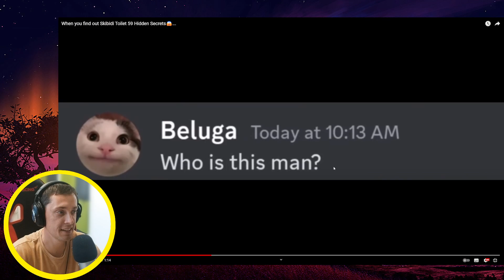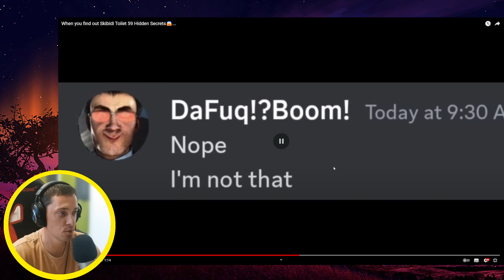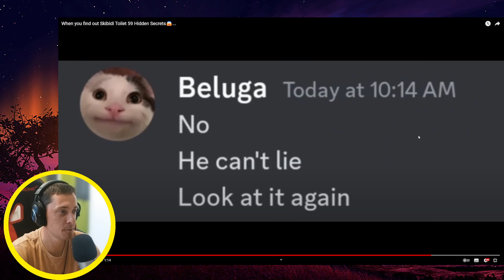LETS REACT to Captain Belu When you find out Skibidi Toilet 59 Hidden Secrets😱...